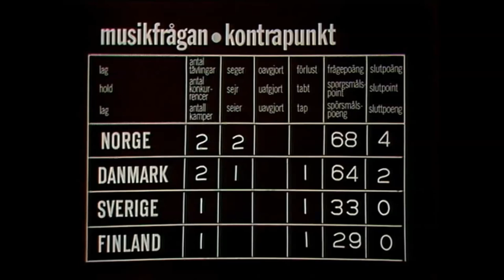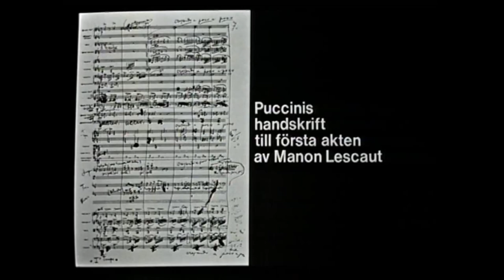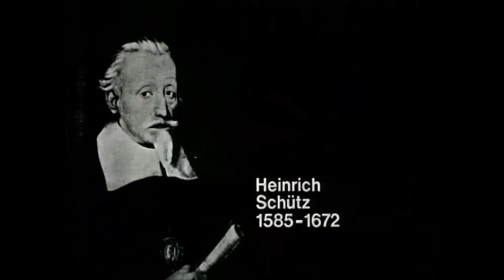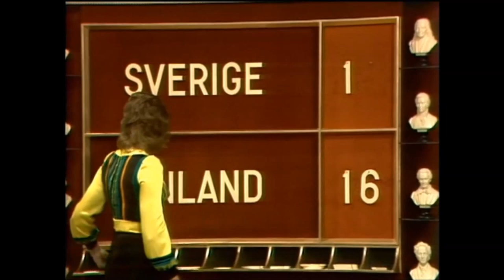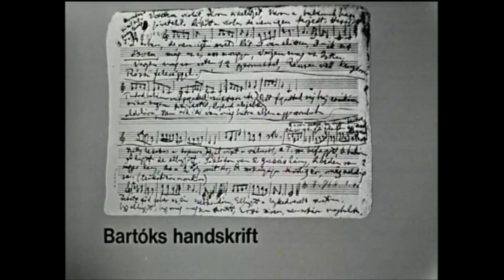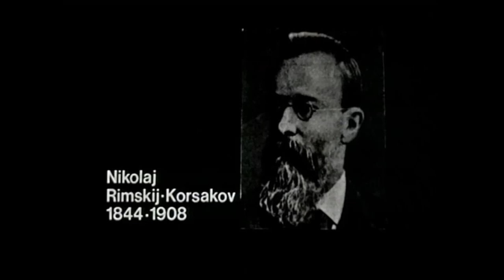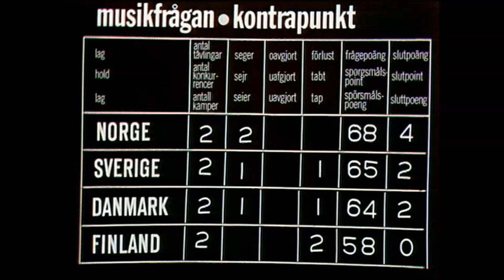Musikfrågan Kontrapunkt 1971, Sten Broman